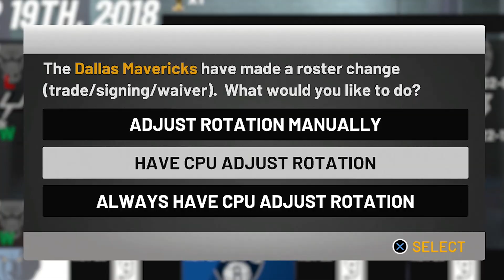Rebuilding the Dallas Mavericks! LUKA DONCIC IS THE GOAT! NBA 2K19 My League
The Dallas Mavericks are currently 15-12 in the Western Conference, and just on the bubble for either being a playoff team or not. Drafting Luka Doncic and Dennis Smith Jr set them up great for the future. They have the potential to be the best backcourt in the NBA.